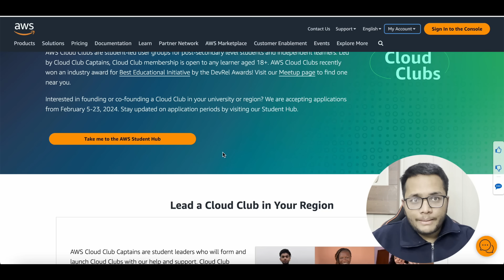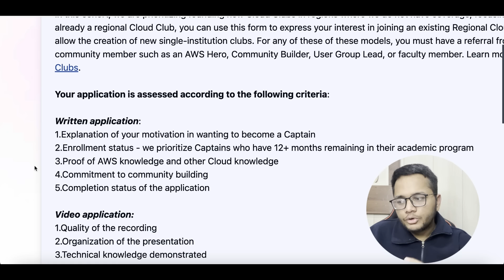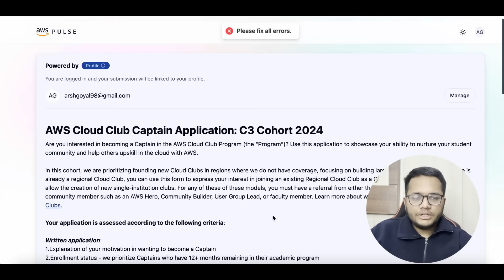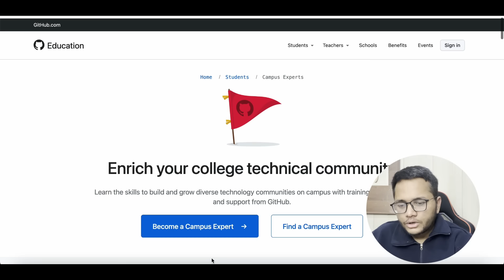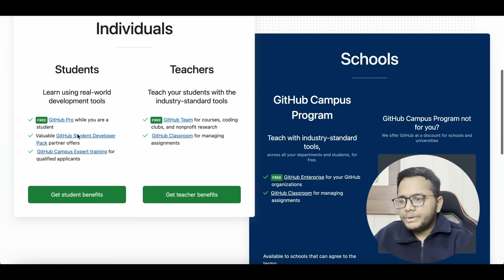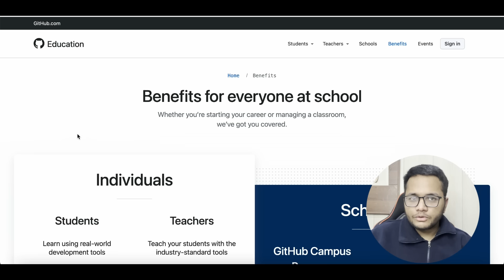Amazon and GitHub launched their Campus Programs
Amazon and GitHub launched their Campus Programs | Amazon Cloud Clubs 2024 | GitHub Campus Experts 2024 | Coding and Programming in 2024

Hi All,

In this video, I have talked about Github Campus Expert and AWS Cloud Club Applications in 2024. What are the eligibility, benefits , and expectations and should you participate or not.